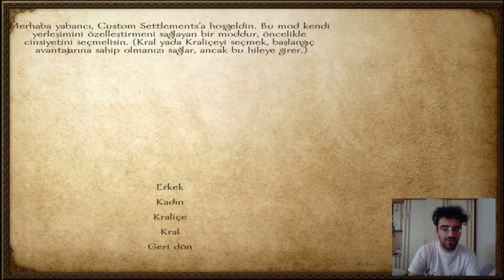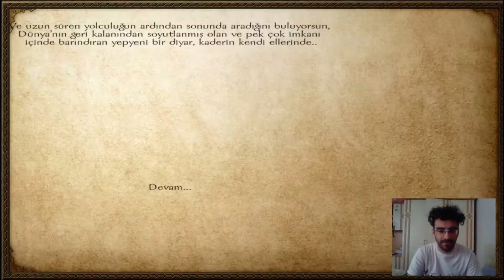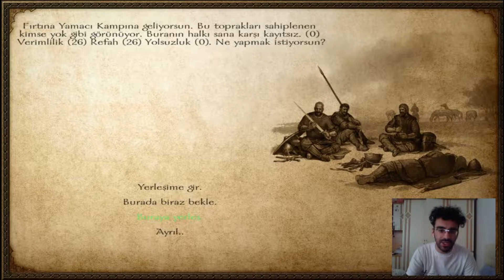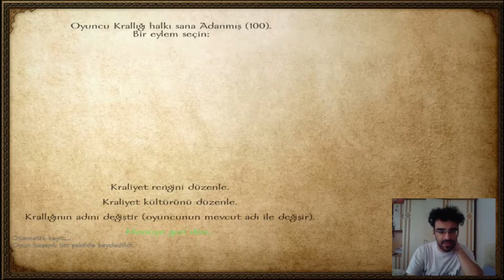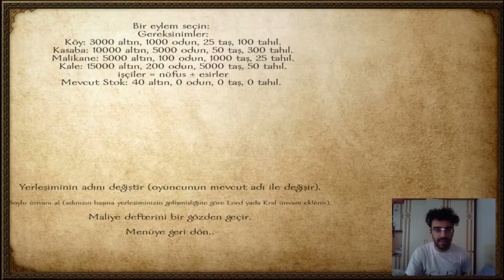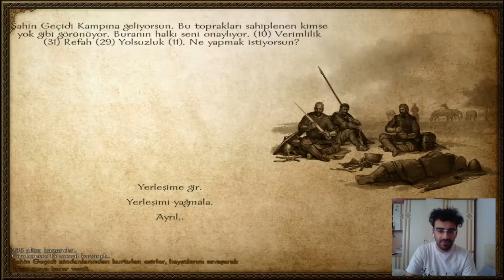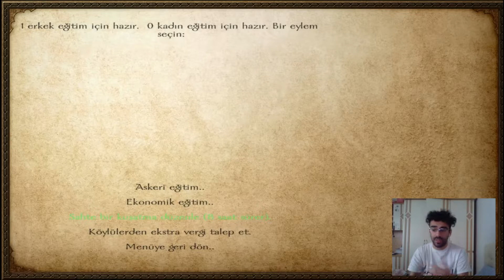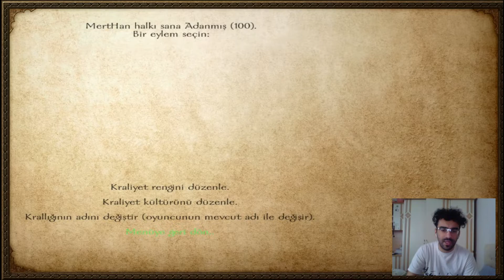MOUNT&BLADE WARBAND CUSTOM SETTLEMENTS FIRTINA TEPESİNE YERLEŞTİK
Arkadaşlar uzun bir aradan sonra custom settlements moduna başladık ve kolay kolay da bitirmeye niyetimiz yok o yüzden devamı gelmesini istiyorsanız lütfen yorumlara yazmayı unutmayın ve kurulum videosu için de yazarsanız elimizden geldiğince yardımcı olmaya çalışacağız